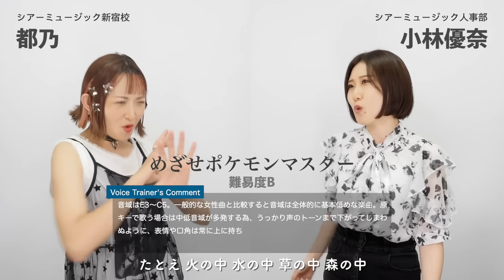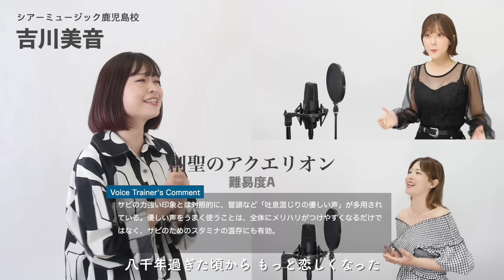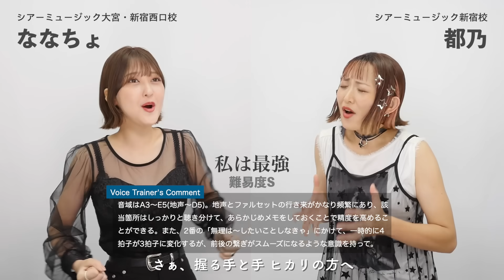幻の別府温泉ぶっかけフェスメドレー② （残酷な天使のテーゼ - Get Wild - 創聖のアクエリオン - キューティーハニー - Butter-Fly - 私は最強 - めざせポケモンマスター等）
◎シアーミュージックTikTok

0:00 残酷な天使のテーゼ by 全員
1:28 Get Wild by Ryoga & 小寺貴裕
2:04 キューティーハニー by MARIKA & MIIKO
2:51 Butter - Fly by しんぐよしたか & はまたく & 小寺貴裕
3:26 めざせポケモンマスター by 都乃 & 小林優奈 & MARIKA
4:14 創聖のアクエリオン by 吉川美音 & ななちょ & ひるまりな
4:50 私は最強 by しらスタ & ななちょ & 都乃 & 小林優奈 & 吉川美音
6:28 ご挨拶 by 全員

吉川美音(シアーミュージック鹿児島校ボイストレーナー)

Ryoga(シアーミュージック本厚木校ボイストレーナー)

MIIKO(シアーミュージック本厚木校ボイストレーナー)

しんぐよしたか(シアーミュージック小倉校ボイストレーナー)

はまたく(シアーミュージック新宿西口校ボイストレーナー)

都乃(シアーミュージック新宿校ボイストレーナー)

小林優奈(シアーミュージック採用担当)

ななちょ(シアーミュージック大宮・新宿西口校ボイストレーナー)

Voice Trainer's Comment監修：多田亘佑、MIIKO

4.Butter-Fly / 和田光司

5.めざせポケモンマスター / 松本梨香